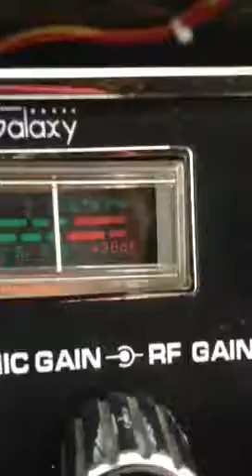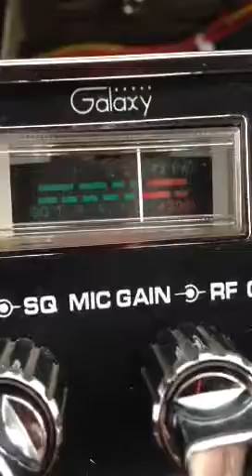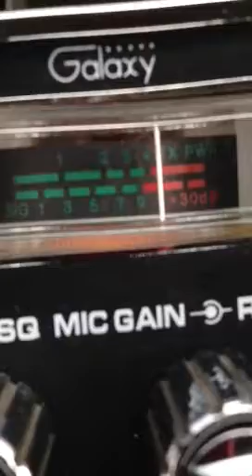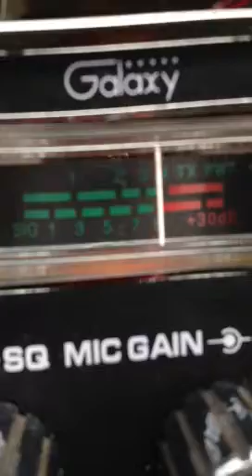Mr. Poor boy in Alabama !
Poor boy holding it down !